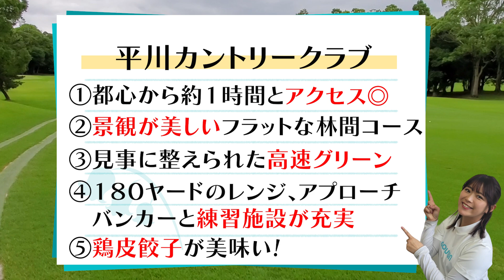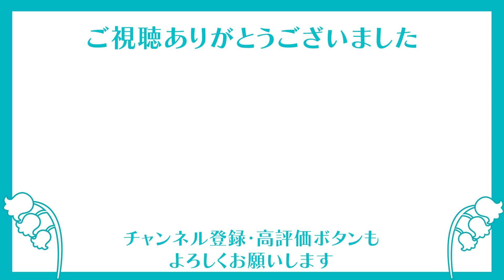【激飛び】元阪神 桧山が驚異の１打！鈴蘭も好ショット連発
今回の対戦相手は「プロ野球界切ってのゴルファー」
「上手すぎる元プロ野球選手」桧山進次郎さん。
ベストスコアはフルバックからで驚異の７７！

９ホールのマッチプレーながら６ホール終了時点で桧山さんが４UP。
負けが確定した鈴蘭は泣きの３ホールをリクエスト！
ティーイングエリア以外のハンデなし
元プロ野球選手と元アイドルのガチンコ対決が再び！
ベスト７５、シングルプレーヤーの意地にかけて、
鈴蘭、桧山に勝利できるか！？

鈴蘭はいよいよ本領発揮！
対する桧山さんは激飛び、驚愕のショット！
見たらゴルフをしたくなる！
好ショットの続出！２人のハイレベルな戦いをお楽しみください。

▼ゴルフ場▼
平川カントリークラブ

▼桧山進次郎さんとの対決▼
【７〜９H】
こちらの動画

▼目次▼
0:00 オープニング
1:09 7番ホール（落下地点も広く思い切りよく打てるパー４）
6:34 8番ホール（距離もあり花道が狭い難易度の高いパー3）
11:53 9番ホール （ティーショットの狙い目がポイントのパー４）